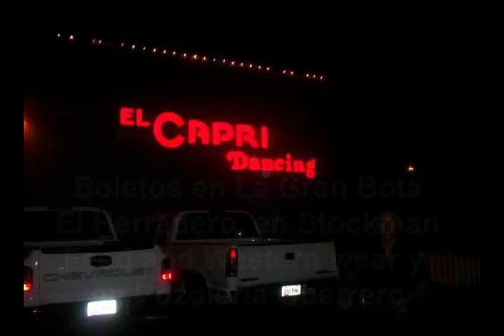BAILE DE AÑO NUEVO EN EL CAPRI DE PHOENIX.wmv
Sabado 31 de Diciembre. Como ya es una tradición, con el ritmo siempre sabroso de  TROPICALISIMO APACHE.